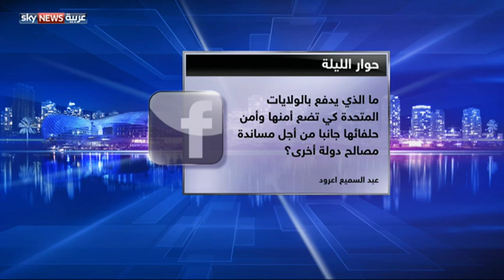اللوبي اليهودي في أميركا 2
ناقشت حلقة حوار الليلة الثلاثاء "قوة" النفوذ اليهودي في أميركا المتمثل بمنظمة أيباك، وما إذا كان هذا النفوذ حقيقياً أم مجرد وهم وخيال. لمشاهدة المزيد، يرجى زيارة صفحة الفيديو على الموقع الإلكتروني لسكاي نيوز عربية من خلال الضغط على الرابط التالي